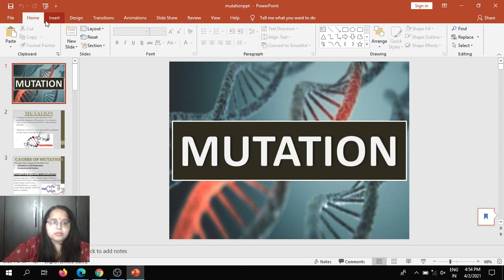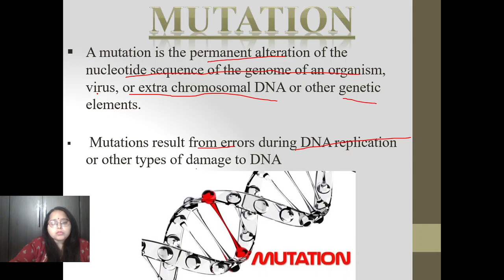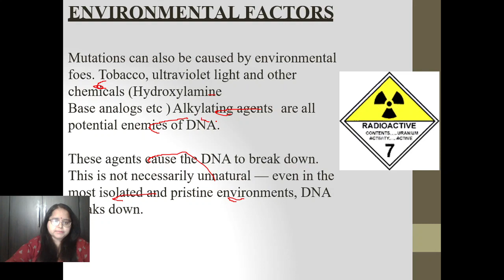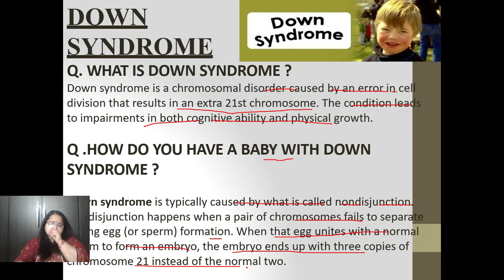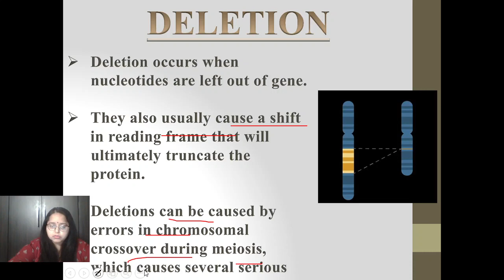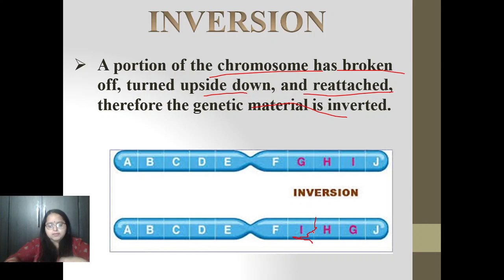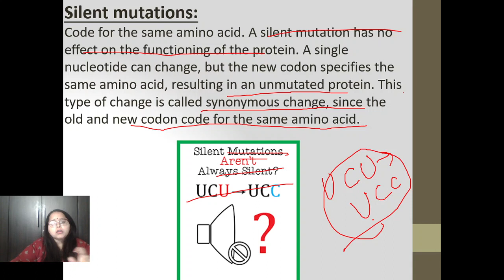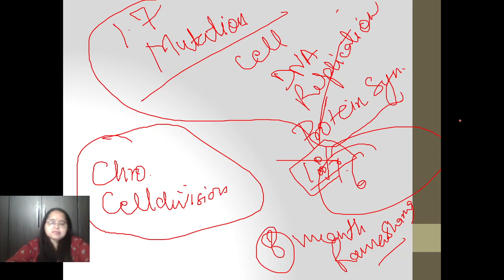ANTHROPOLOGY OPTIONAL FOR UPSC-Mutation